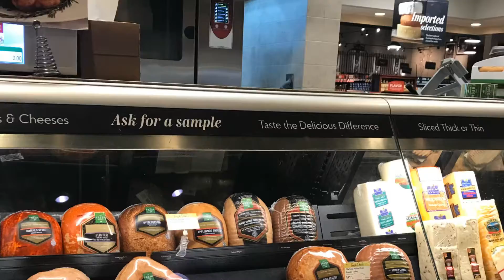Grocery time at Fresh market